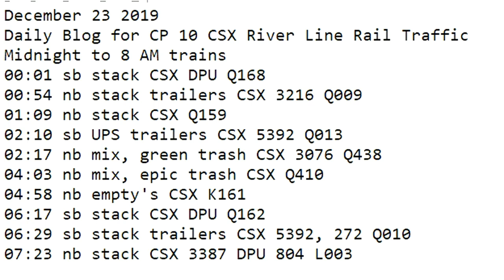December 23 2019 Trains Midnight to 8 am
00:01 sb stack CSX DPU Q168
00:54 nb stack trailers CSX 3216 Q009
01:09 nb stack CSX Q159
02:10 sb UPS trailers CSX 5392 Q013
02:17 nb mix, green trash CSX 3076 Q438
04:03 nb mix, epic trash CSX Q410
04:58 nb empty's CSX K161
06:17 sb stack CSX DPU Q162
06:29 sb stack trailers CSX 5392, 272 Q010
07:23 nb stack CSX 3387 DPU 804 L003